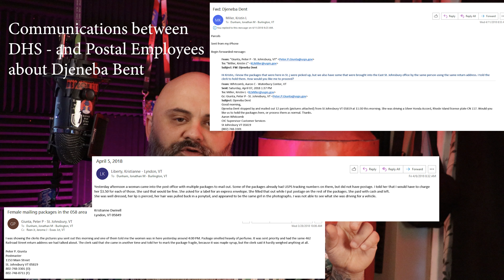Postal Inspectors Suspicion - Deep Dot Darknet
In this episode of Deep Dot Darknet I am answering Jordan W's  questions:
""what originally raised the suspicion of the postal inspector to your packages?""

We take a look at some of the reason why the United States Postal Inspector was "alerted" to packages.

Because I don't operate with a script and I simply answer the question as asked sometimes I tend to go out of scope. I think I did a bit of that in this, for that I apologize.

CHAPTERS

00:00 Introduction
00:04 Jordan W's Question: "what originally raised the suspicion of the postal inspector to your packages?"
00:23 My answer
01:52 Reasonable suspicion vs probable cause
06:31 Ghost Weight in Federal Cases
08:41 Additional reasons for suspicion
09:43 Conclusion

PLAYLIST DESCRIPTION

In "Deep Dot Darknet " I do my best to answer the questions that you have given me be it on email, social media, or here on youtube. Most of the time these questions are in regards to the Darknet, hacking, particulars of being a darknet vendor or other InfoSec or OpSec related questions.

I had started the "Deep Dot Darknet " series, to be able to address these questions in a manner that was more complete than a "yes" or "no" response that you typically find in the comments sections.

Playlist for the Deep Dot Darknet  Series:
LEGAL STUFF

It is not intended to be legal or professional advice, and should not be relied upon as such. The creator of this video and any individuals featured in it shall not be held responsible for any actions or decisions made based on the information provided.

By watching this video, you acknowledge that the creator and individuals featured in it are not responsible for any actions or decisions that you may make based on the information provided. You also acknowledge that the information provided in this video may not be accurate, complete, or up-to-date, and that it is your responsibility to verify any information before relying on it.

This video does not endorse or encourage any illegal or unethical activity. The creator and individuals featured in this video do not condone or encourage any illegal or unethical activity. If you choose to follow the information provided in this video, you do so at your own risk and are solely responsible for any consequences that may result.

The creator and individuals featured in this video shall not be held responsible for any damages or losses resulting from the use of the information provided in this video. This includes, but is not limited to, direct, indirect, incidental, consequential, and punitive damages.